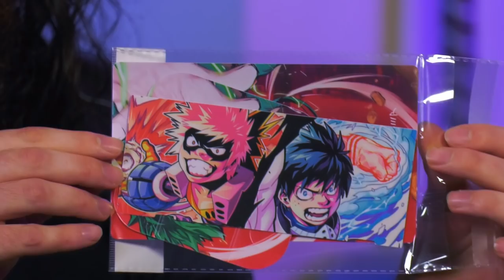Blind Wave Mailbag #191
Eric, Rick, Calvin and Aaron unbox and open gifts from our viewers in our weekly mailbag series.

Keyboard Junkie